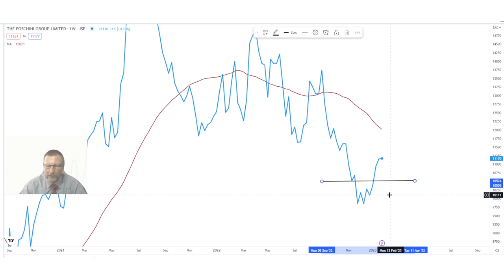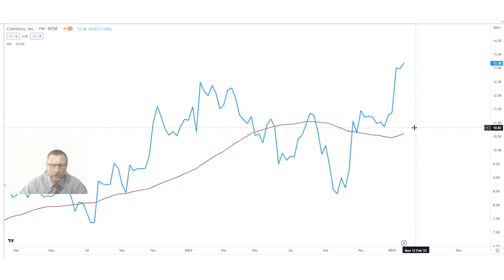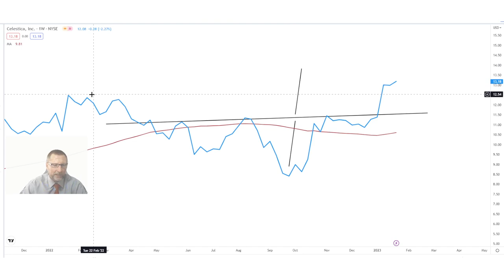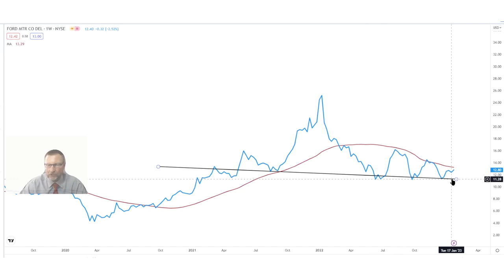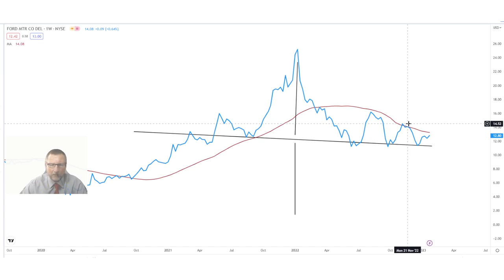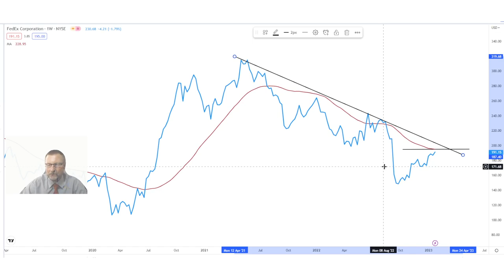Talking Technical 31 Jan 2023 Copper, Foschini, Celestica, Ford, Fedex